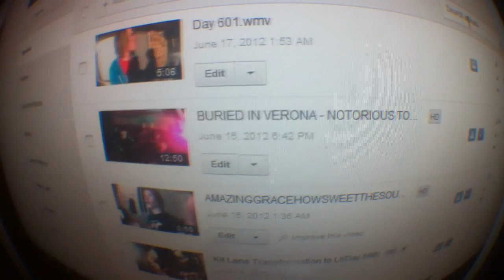Drum Cover Sessions That Probably Won't Air(Day 602)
Recorded some drums for backup/homemade skate park. 602.
LINKS